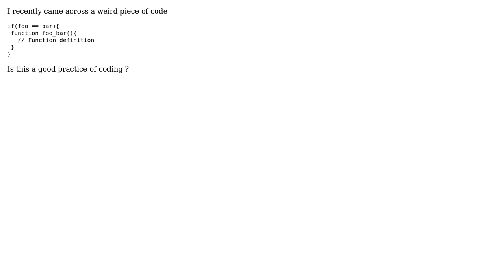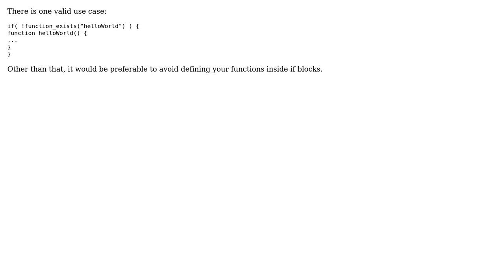Software Engineering: Condition based function declarations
With thanks & praise to God, and with thanks to the many people who have made this project possible! You are responsible for your own actions.